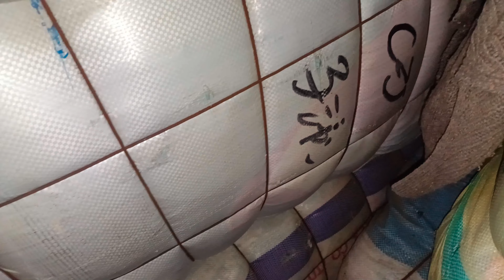Japani Children Zipper Jacket Bundle | Kids Parachute Jackets | Sher Shah Landa Market Karachi